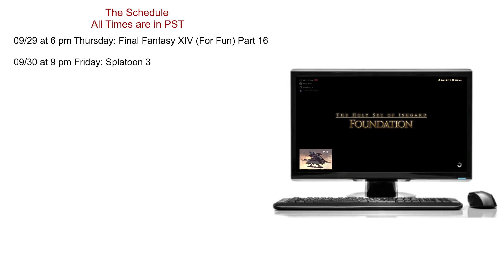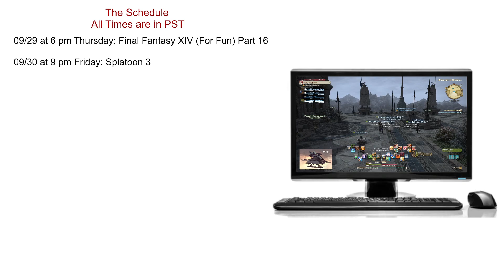Final Fantasy XIV For Fun Part 16 New Place and A New Adventure...BUT It's COLD!!!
WHY DID MY FRIENDS BRING TO FROZEN WASTE LAND?